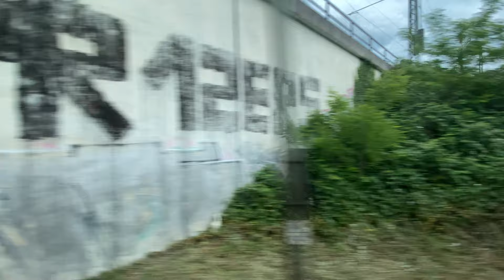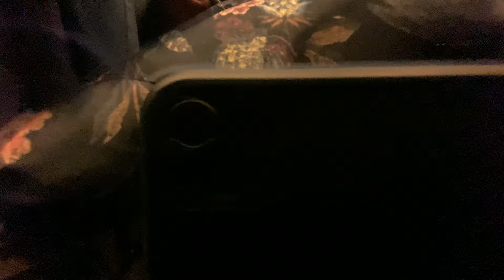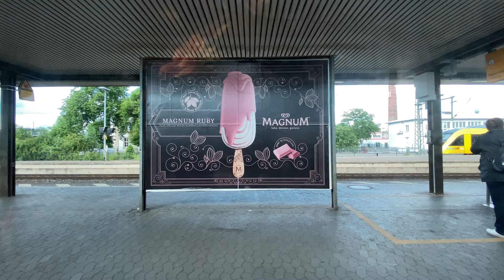Travel by train in Germany Hanau - Fulda 4K ASMR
Hanau is a town in the Main-Kinzig-Kreis, in Hesse, Germany. It is located 25 km east of Frankfurt am Main and is part of the Frankfurt Rhine-Main Metropolitan Region. Its station is a major railway junction and it has a port on the river Main, making it an important transport centre. The town is known for being the birthplace of Jakob and Wilhelm Grimm and Franciscus Sylvius. Since the 16th century it was a centre of precious metal working with many goldsmiths. It is home to Heraeus, one of the largest family-owned companies in Germany.

Hanau, once the seat of the Counts of Hanau, lost much of its architectural heritage in World War II. A British air raid in 1945 created a firestorm, killing one sixth of the remaining population and destroying 98 percent of the old city and 80 percent of the city overall.

Fulda (historically in English called Fuld) is a city in Hesse, Germany; it is located on the river Fulda and is the administrative seat of the Fulda district (Kreis). In 1990, the town hosted the 30th Hessentag state festival.

Fulda is a city in central Germany. It’s known for baroque buildings like Fulda Cathedral, with the tomb of St. Boniface. The adjacent Dommuseum displays religious art spanning centuries. Nearby is the Pre-Romanesque St. Michael’s Church. Framed by landscaped gardens, the baroque Stadtschloss palace has ornate rooms full of fine porcelain and furniture. The Vonderau Museum has art, local and natural history exhibits.

GoPro HERO8 Black
GoPro HERO7 Black
GoPro HERO7 Accessory Kit
DJI Osmo Pocket
DJI Mavic Mini
DJI Mavic 2 Pro
DJI Osmo Action
Rode VideoMicro
Rode VideoMicPro